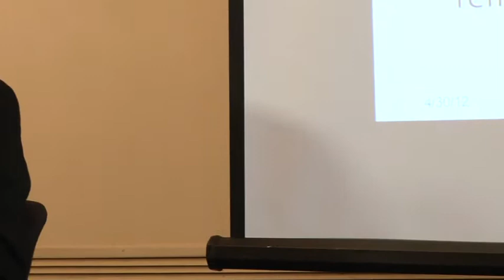Philly Voices: A Convening of Media Professionals, April 30, 2012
On April 30th the Maynard Institute for Journalism Education, The Philadelphia Inquirer, and Philadelphia Association of Black Journalists, held the second "Philly Voices" conversation and workshop, this time with key leaders of the Philadelphia-area media, philanthropic and academic communities.

The goal of this gathering was to develop strategies and partnerships to help reframe the coverage of African-American men and boys, which often focuses disproportionately on stories about crime and violence.